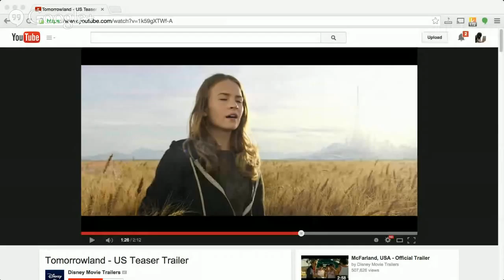Tomorrowland movie review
We review the upcoming George Clooney movie, Tomorrowland.